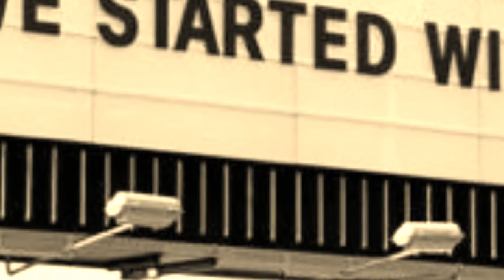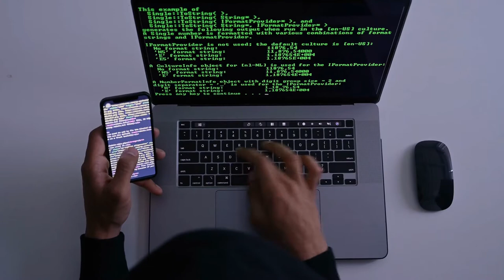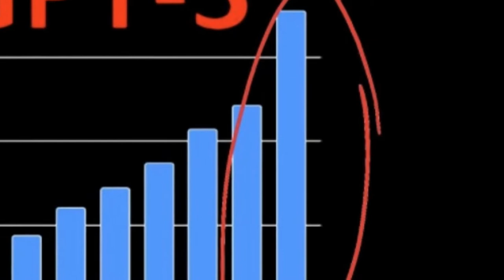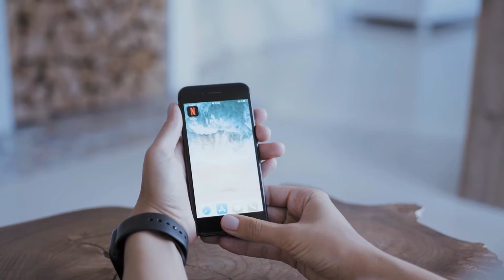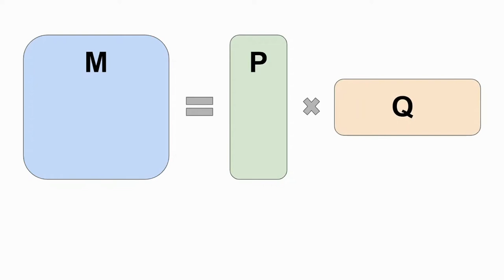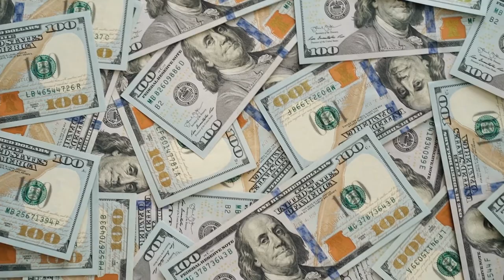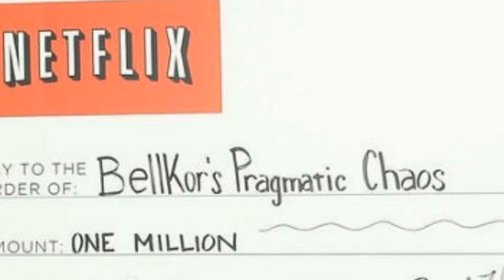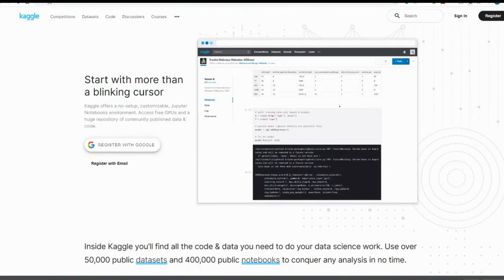Netflix Prize - The Million Dollar Solution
This is a story of a competition that has changed the landscape of data science world. This million-dollar prize competition lasted over 2 years, attracted over 20,000 teams and led to the major progress in machine learning. Here's the story of the Netflix prize.